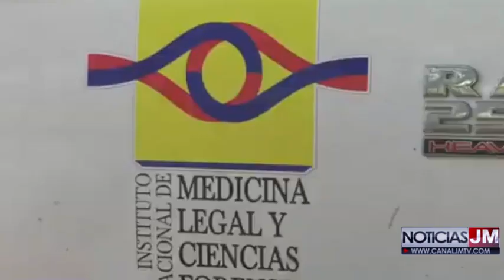EN LA PAZ (CESAR) FUE HALLADO EL CUERPO SIN VIDA DE UN JORNALERO TRAS CAER PRESUNTAMENTE A UN CAÑO